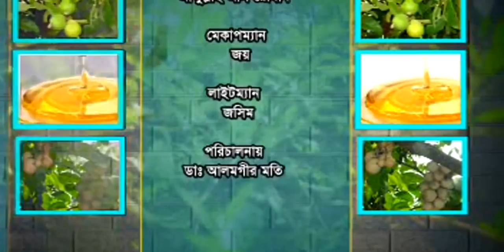মাসিক, দাঁত ,হাঁটু ও শরীর ব্যথা নিয়ে ডা. আলমগীর মতির গুরুত্বপূর্ণ স্বাস্থ্যতত্ত্ব।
ডা.মুকুল-০১৭১২৫৬১৬৭৯
ডা.হানিফ-০১৭১৫২২৯৩৪৭
ডা.আসমা-০১৬৮১৩৫৫০৮৬
ডা.জুয়েল-০১৭১৬৫৬৪১০১